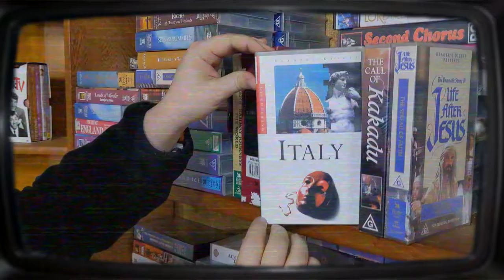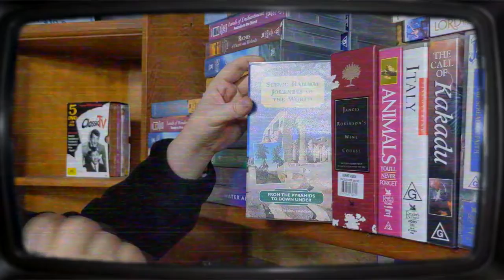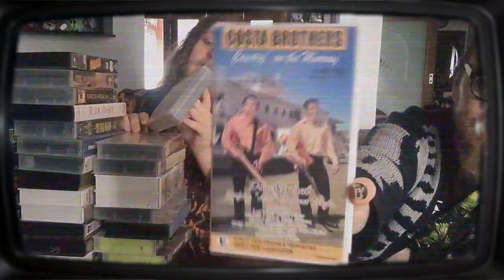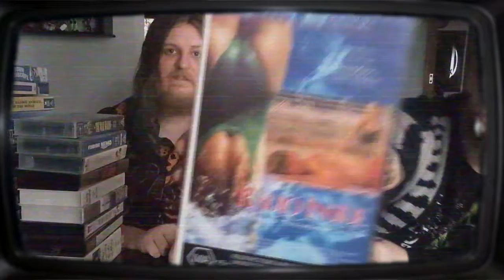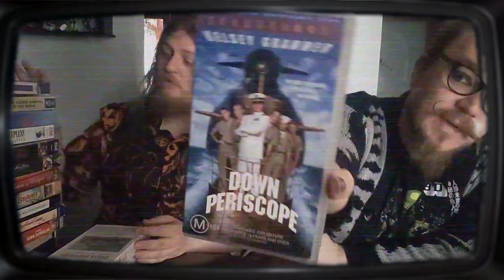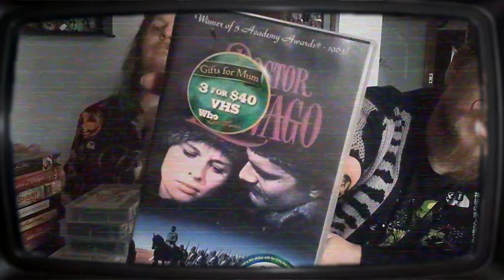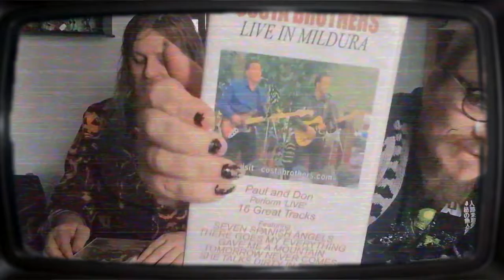6 Tape Challenge (VHS Vlog 20-07-22)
Sirhcus is visiting,
So I took him thrifting.
First off we do a game at a place -
they do 6 VHS for $5
so we each picked a group
Now... uhh... You can vote who had the better stack?
I guess.
Sirhcus VS Batprince
Cast your vote!

Also I got a huge hall from my secret green bin sorting area connection.
and we go through those for a while.

Head over to Batprince's game channel:
Youtube.com/Batprince
OR
Head over to Pete's Twitch
Twitch.tv/Peterdea